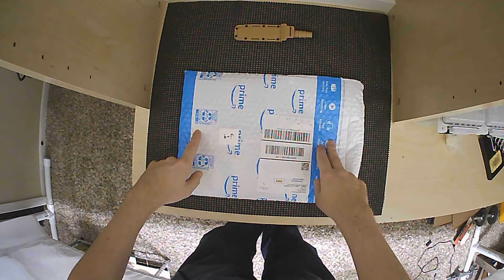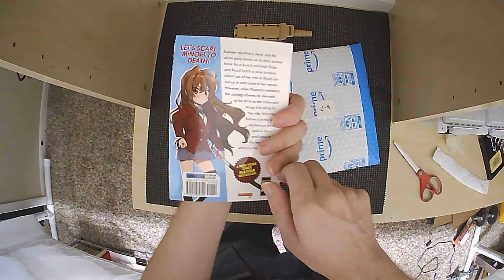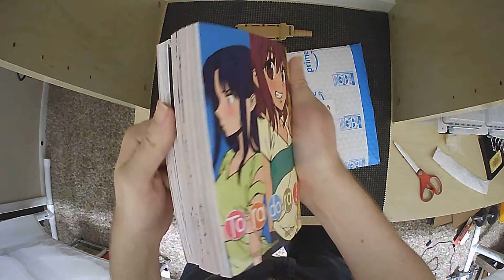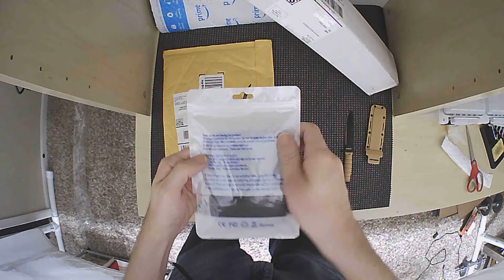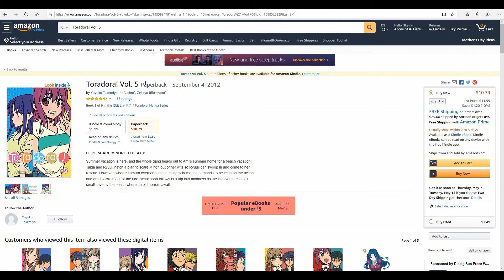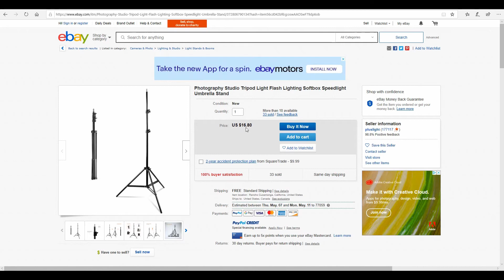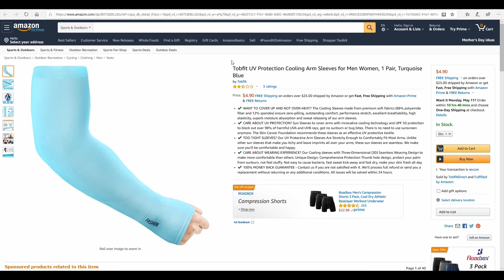May 2020 Unboxing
We have some items to unbox, let's get after it!

Lighting Tripod:

Arm Sleeve: